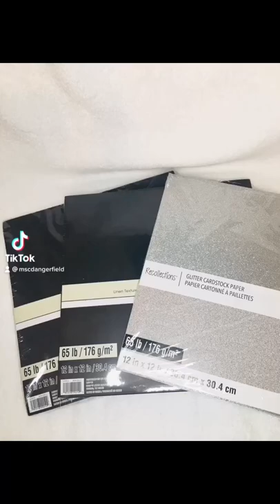Videos coming soon…How I created the KitKat Wallets and Hershey Purses.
Tutorials coming soon on how I created the KitKat Wallet and Hershey Purse using my Cricut Explore Air 2